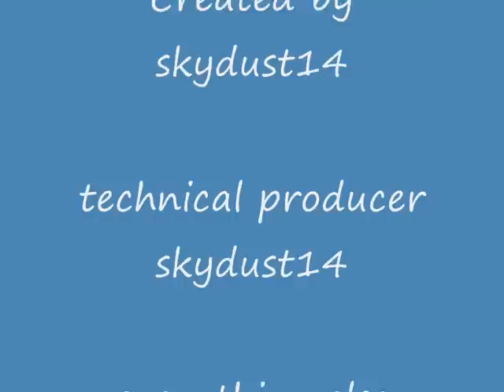Zack and Cody speed up